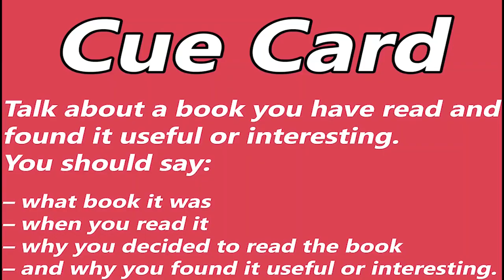IELTS Speaking _ Band 7 Mock Speaking Test (Indian candidate)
Here we provide coaching for IELTS Exam in unique & easy way, our exam preparation is through modern methods that starts with confidence building & skill improvements, for all fresh candidates we make them understand the exam patterns & provide them tips & techniques on how to crack the IELTS exam effectively & with regular practice & mock tests.